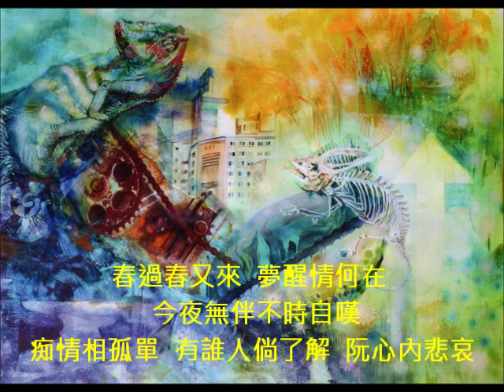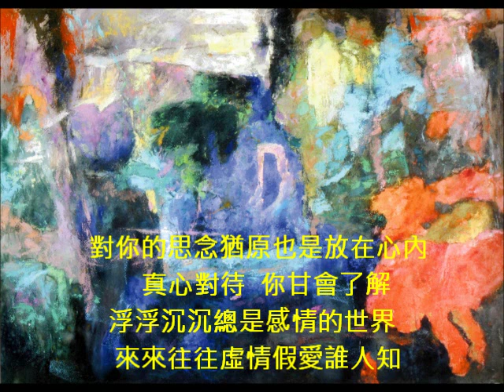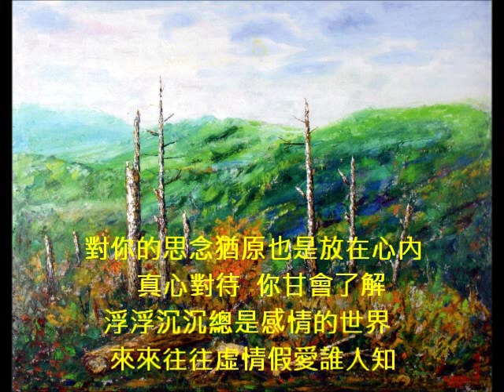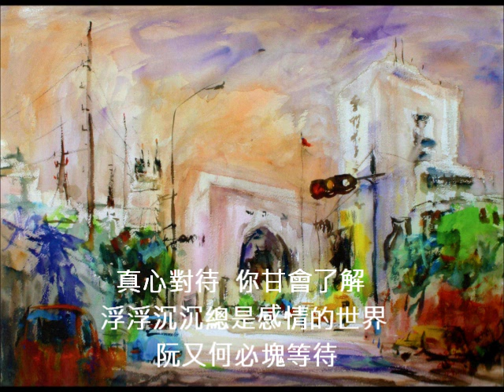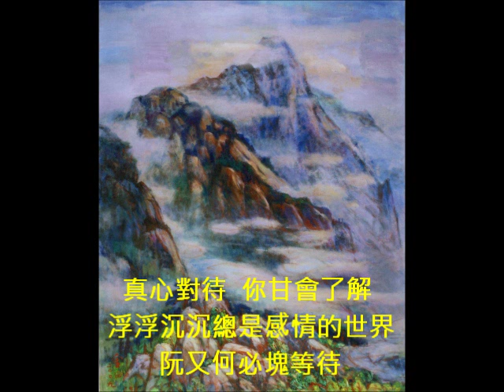蔡幸娟 夢醒情何在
如果我上傳的影片有越權的話 請你們自己取消影片